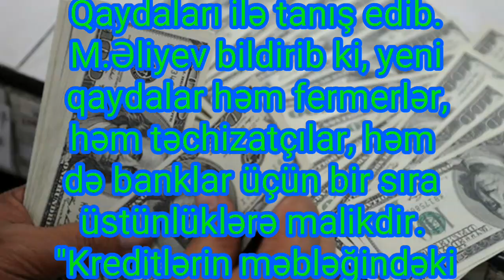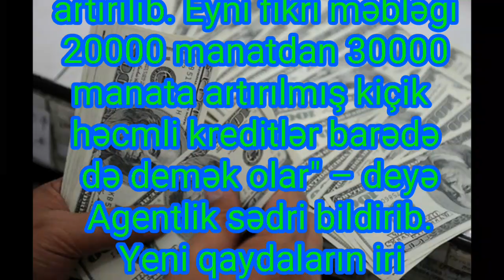Kreditlərlə bağlı əhaliyə "ŞAD XƏBƏR!"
Kredit məbləği artdı
Kənd Təsərrüfatı Nazirliyi yanında Aqrar Kredit və İnkişaf Agentliyi ölkədəki bankların rəhbərləri ilə görüş keçirib. Sonxeber.az publika.az-a istinadla xəbər verir ki, görüşdə Aqrar Kredit və İnkişaf Agentliyinin sədri Mirzə Əliyev bank təmsilçilərini "Azərbaycan Respublikasının Kənd Təsərrüfatı Nazirliyi yanında Aqrar Kredit və İnkişaf Agentliyinin vəsaitindən istifadə" Qaydaları ilə tanış edib.
M.Əliyev bildirib ki, yeni qaydalar həm fermerlər, həm təchizatçılar, həm də banklar üçün bir sıra üstünlüklərə malikdir. "Kreditlərin məbləğindəki yeni bölgülər fermerlərin tələblərinə və imkanlarına uyğunlaşdırılıb. Xüsusilə, mikrokreditlərin və kiçik həcmli kreditlərin məbləği kiçik fermerlər üçün kreditlərin əlçatan olmasını təmin edir. Məsələn, əvvəlki qaydalarda mikro kreditlərin həddi 1000 manatadək idi və bu, ən kiçik işə başlamaq istəyən fermerə kifayət etmirdi. Hazırda bu məbləğ 5000 manatadək artırılıb. Eyni fikri məbləği 20000 manatdan 30000 manata artırılmış kiçik həcmli kreditlər barədə də demək olar" – deyə Agentlik sədri bildirib. Yeni qaydaların iri istehsalçılar üçün də əlverişli şərtlər təklif etdiyini diqqətə çatdıran Mirzə Əliyev AKİA-nın vəsaiti hesabına kənd təsərrüfatı texnikası alınması məqsədi ilə 1 mln. manatadək kredit verilməsi imkanının yarandığını əlavə edib. Agentlik sədri kənd təsərrüfatı texnikalarının lizinqə götürülmə qaydalarında da üstünlüklər yarandığını bildirib. "İndi fermerlər istədikləri istehsalçı və satıcıdan texnika ala biləcəklər" – deyə Mirzə Əliyev deyib.